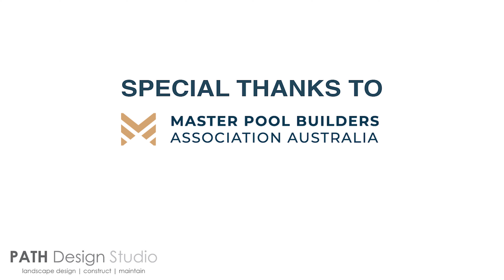2023 Spa & Pool Expo 3D Show Garden - Low Resolution